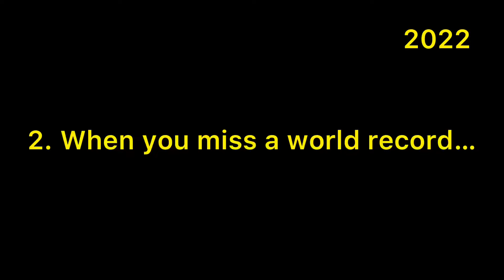If Cubers Could Go Back in Time…